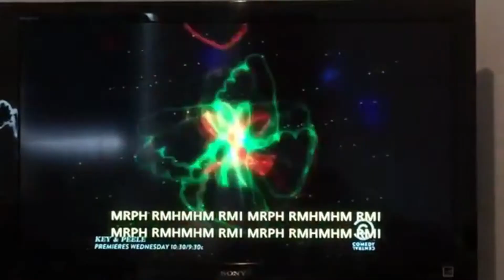WTF BOOM South Park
Kenny's Head Explodes by WTF BOOM.